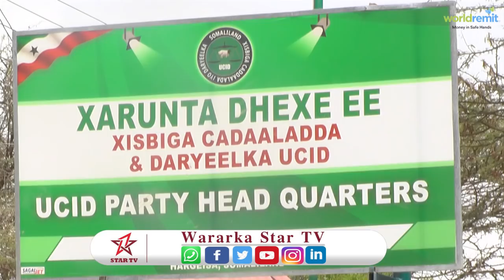Gudoomiyaha Xisbiga Ucid oo ku baaqey in si gacmo wada jir ah lagu soo dhaweeyo madaxweynaha somalil